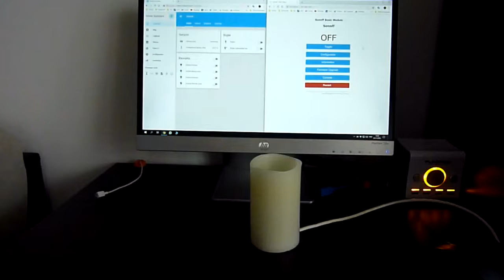SONOFF electric candle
Electric candle connected to Home Assistant via MQTT